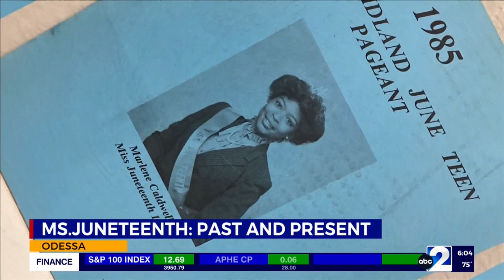Ms.Juneteenth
Ms.Juneteenth: Past and Present